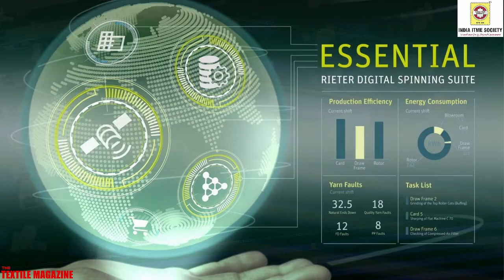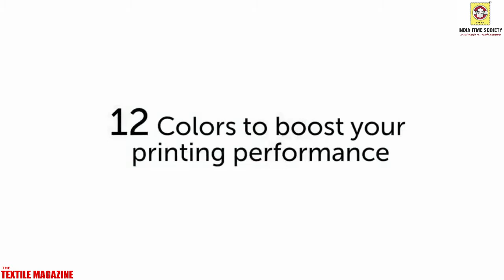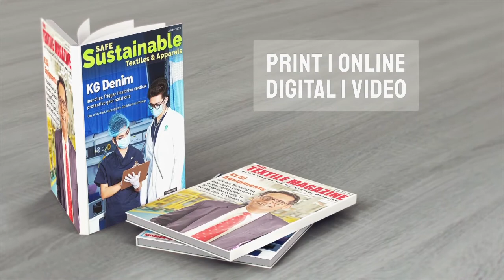The Textile Magazine News In 2 Minutes (N2M) - 21